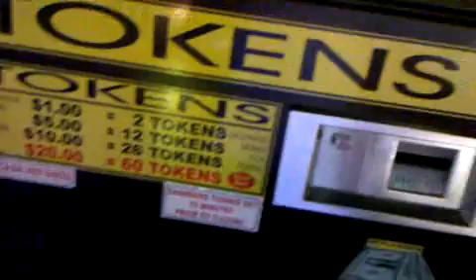Qik - Islands of adventure. Orlando FL by miamiblunts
Streamed by miamiblunts in United States.